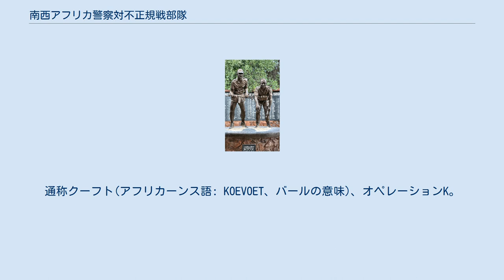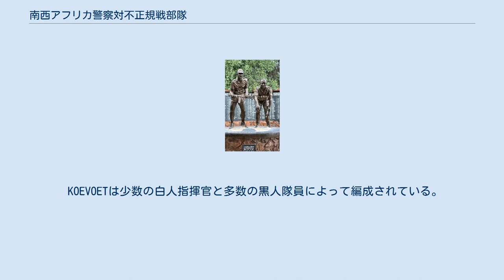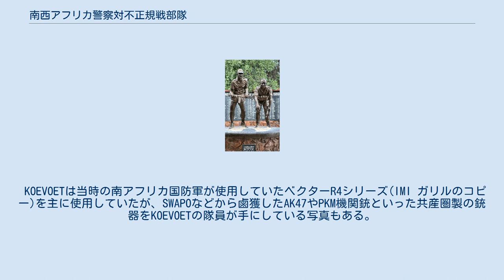南西アフリカ警察対不正規戦部隊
ナミビア・南アフリカ共和国関係
ピーター・ウィレム・ボータ
南西アフリカ警察対不正規戦部隊をたたえる銅像 南西アフリカ警察対不正規戦部隊は、南アフリカ統治下の南西アフリカに存在していた南西アフリカ警察(SWAPOL)の準軍事組織。
通称クーフト(アフリカーンス語: KOEVOET、バールの意味)、オペレーションK。
対反乱(COIN)作戦に従事したが、1990年に南アフリカ政府と独立したナミビア政府との交渉で解散した。
 アパルトヘイトを行う南アフリカの国民党政権の傀儡である南西アフリカと現地民の民族独立を訴える南西アフリカ人民機構(SWAPO)との戦い(ナミビア独立戦争)に南西アフリカ警察(SWAPOL)は直面し、そのためローデシア紛争を経験した南アフリカ警察(SAP)のHans Dreyer大佐(当時)は過去の経験を生かし、警察内部に対テロ部隊の設立を構想した。
創設時の隊員らは警察特殊タスクフォースなどから訓練を受け、1980年代には隊員は1000人を超えた。
 1975年に南アフリカ共和国国防相ピーター・ウィレム・ボータは、アンゴラ解放人民運動（MPLA）を支援するソビエト連邦やキューバに対抗してアンゴラ内戦に直接介入する方針を決定し、サバンナ作戦ではアンゴラに武力侵攻を行い、MPLAと対立したアンゴラ民族解放戦線（FNLA）やアンゴラ全面独立民族同盟（UNITA）に属したアンゴラの黒人も引き入れて第32大隊や南西アフリカ警察対不正規戦部隊を組織した。
特にボータに象牙のAK-47も贈る仲だったUNITAのジョナス・サヴィンビ議長と親交を結び、南アフリカ軍がUNITAを支援する軍事作戦を連続して実行したクイト・クアナヴァレの戦いは第二次世界大戦以来のアフリカ大陸での大規模な戦闘の1つとされた。
 第32大隊はアンゴラ内戦やナミビア独立戦争に投入され、アンゴラでは「クトゥ・クアナヴァールの戦い」に参加する。
 KOEVOETは解散までに1,615回の戦闘を経験し、3,225人ものゲリラを殺害もしくは逮捕したと推測されている。
 KOEVOETは少数の白人指揮官と多数の黒人隊員によって編成されている。
主にオバンボ方言を話せるオバンボ人のアンゴラ民族解放戦線メンバーなどが所属しており、部隊の性質としてはローデシア軍のセルース・スカウツやポルトガル領モザンビークのフレシャス、南アフリカ防衛軍の第32大隊といったアフリカ系現地人中心の特殊部隊と類似している。
 彼らが主に行っていた戦術は足跡などを頼りに逃走するゲリラを見つけるコンバット・トラッキングという追跡術であり、黒人隊員らは小火器の扱いとともにトラッカーとしての訓練を受けていた。
また、SWAPOは自動小銃からロケット砲や迫撃砲、対空兵器などで武装している他地雷などを埋設していたため、KOEVOETの隊員らは地雷対策をしたキャスパー装甲兵員輸送車に随伴し、またヘリコプターによる航空支援も受けて任務にあたっていた。
 KOEVOETは当時の南アフリカ国防軍が使用していたベクターR4シリーズ(IMI ガリルのコピー)を主に使用していたが、SWAPOなどから鹵獲したAK47やPKM機関銃といった共産圏製の銃器をKOEVOETの隊員が手にしている写真もある。